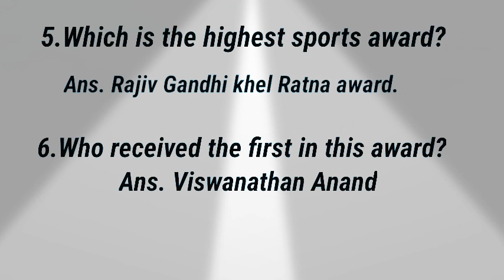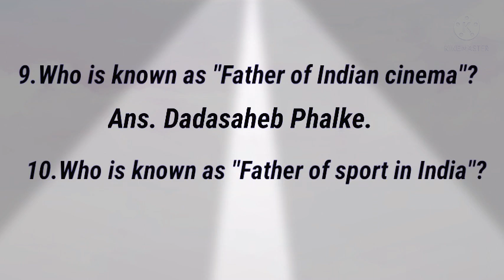General Knowledges, Awards n Honours in India...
Thanks...